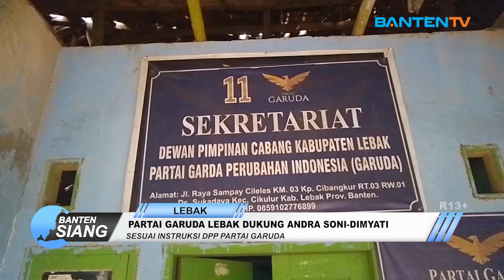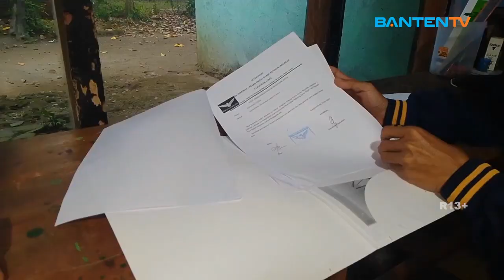PARTAI GARUDA LEBAK DUKUNG ANDRA SONI DIMYATI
PARTAI  GARUDA LEBAK MENDUKUNG BAKAL CALON GUBERNUR DAN WAKIL GUBERNUR BANTEN PASANGAN ANDRA SONI DAN DIMYATI DI PEMILIHAN GUBERNUR BANTEN 2024 NANTI// SELAIN DI PILGUB BANTEN/ PARTAI GARUDA JUGA MENDUKUNG PASANGAN BUPATI DAN WAKIL BUPATI LEBAK YAKNI SANUJI PENTAMARTA DAN DITA FAJAR DI PILKADA LEBAK 2024//